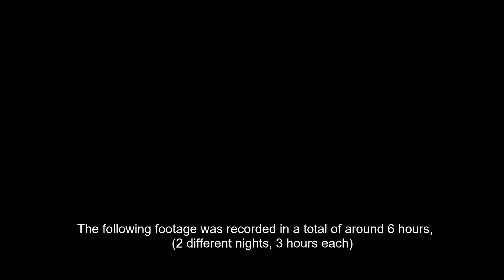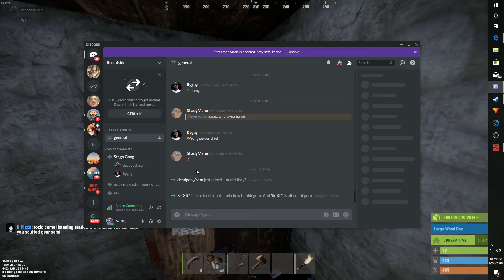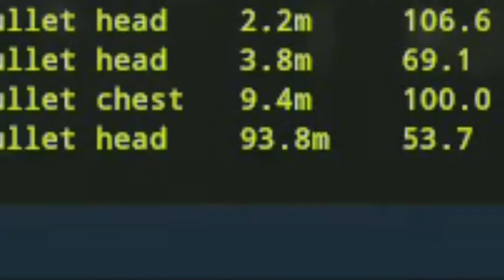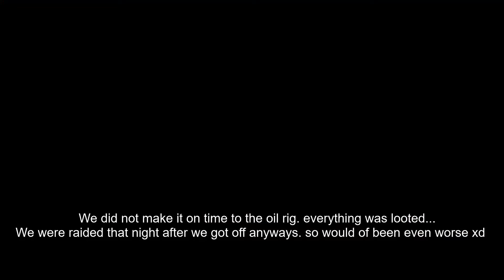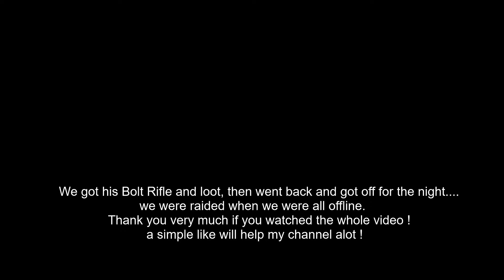6 Hours of rust in 16 minutes.(from primitive to End Game) (PVP Highlights)